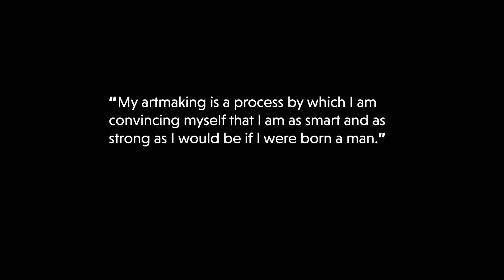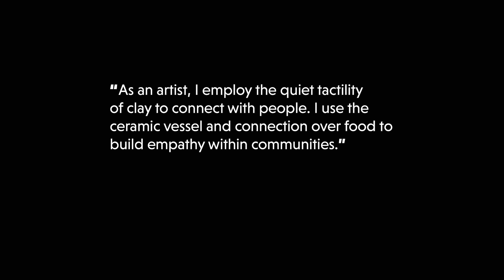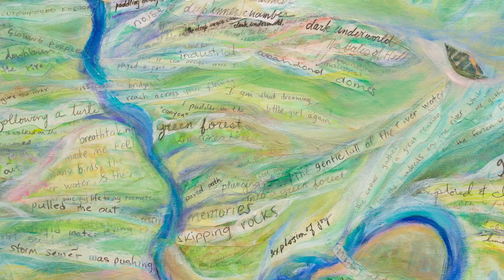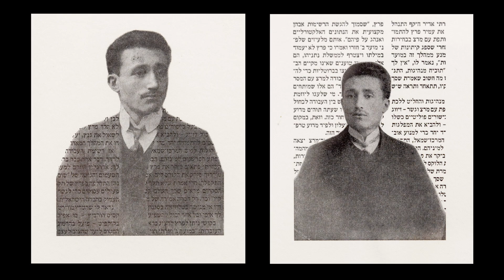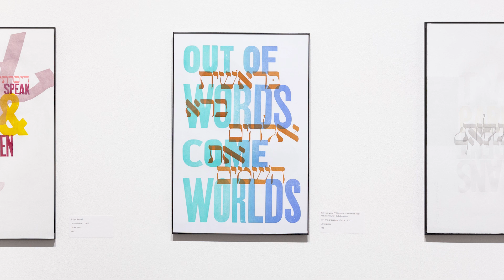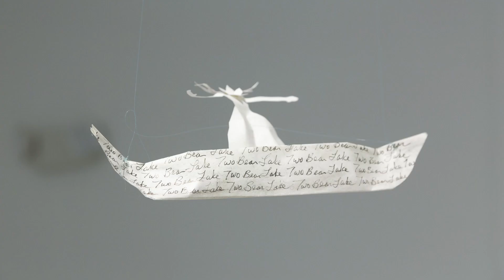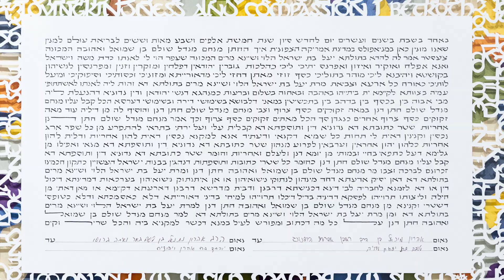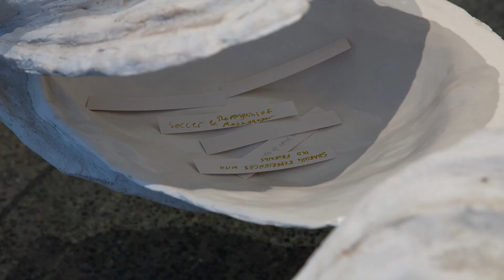Breath of Words - September 2022 Walkthrough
Our Breath of Words Galleries Exhibition. Breath of Words is a multi-faceted exploration of the question, "How can words and language bring power and depth to image?" The artwork in the exhibit moves beyond conventional pairings of text and illustration and features artists who create encounters of words and image that turn their work into neither text nor image, but fresh composites that churn up something new.